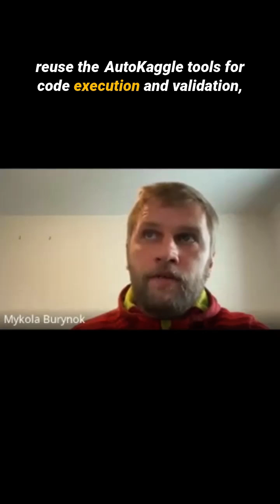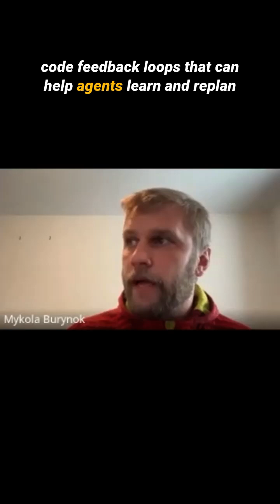Key Learnings from Building AI Agents: How Open Source Shaped Our Architecture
A summary of the core lessons learned while developing our agentic AI system, drawing directly from leading open-source projects like AutoKaggle, DS-Agent, and AI Scientist. Rather than reinvent the wheel, we strategically reused proven components, focusing our energy on smart integration instead of starting from scratch.